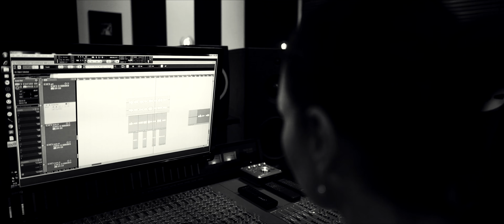"So Good" MAKING OF :)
Making of " So Good" by Kasia Kolodziejczyk